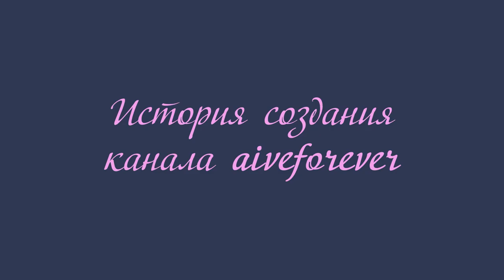История создания канала aiveforever